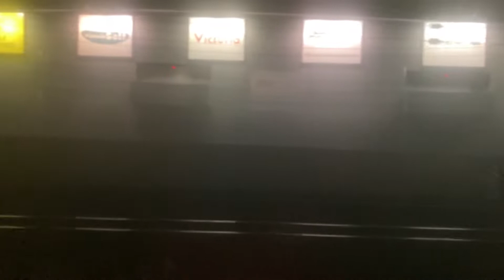【日常#110】長町から仙台に帰るだけの動画。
需要が謎の動画を作り出してしまった…。

（低評価はなるべくやめてください。モチベが下がるから。低評価が多すぎる場合、再アップロードせざる終えなくなります。）